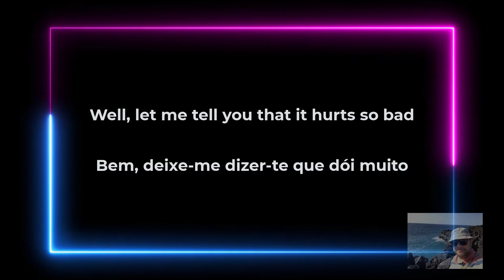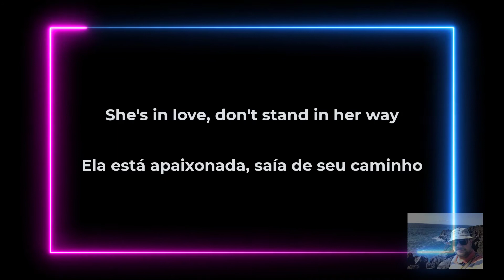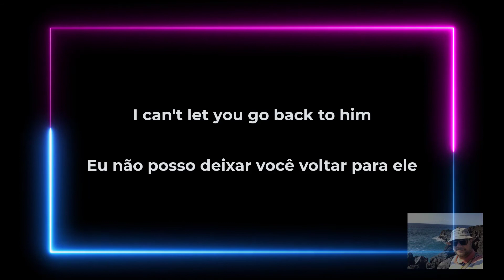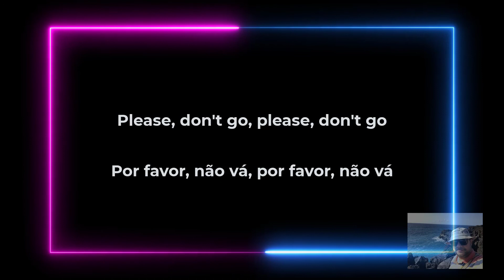The Lettermen - Hurt so bad (lyrics and Portuguese localization) - 1969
Song title: Hurt so bad

Recording artist: The Lettermen

Song writers: Bobby Hart / Bobby Weinstein / Teddy Randazzo

Year: 1969

English lyrics localized in Brazilian Portuguese by L. Areas on July 21, 2022